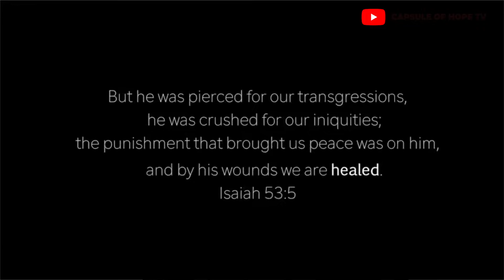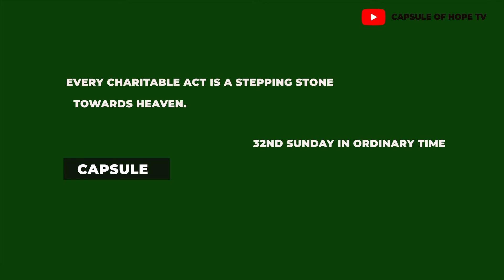STORY OF LOVE || WHY HE LOVES YOU || SHOCKING REVELATION